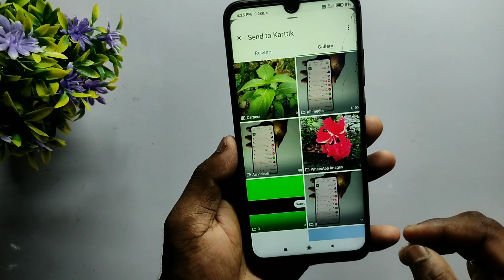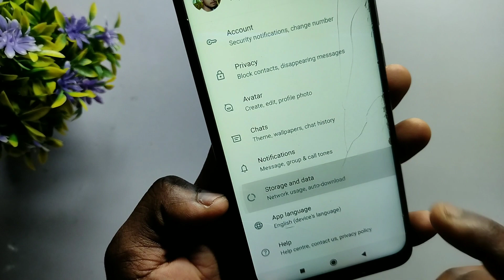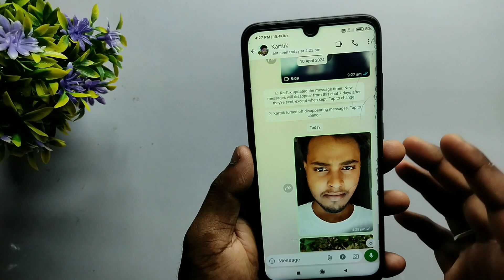Whatsapp New Update - media upload quality | whatsapp hd photo send new update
cover topics :-
media upload quality
whatsapp hd photo send new update
whatsapp media upload quality
whatsapp hd photo upload without quality loss
whatsapp hd photo send